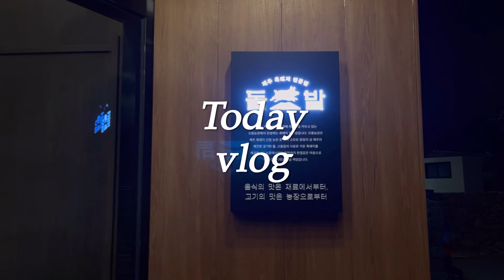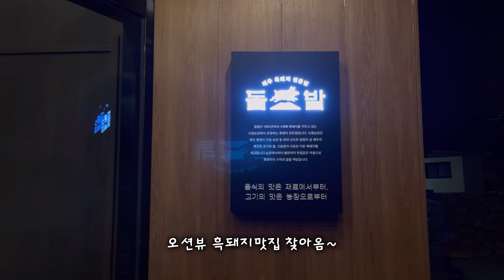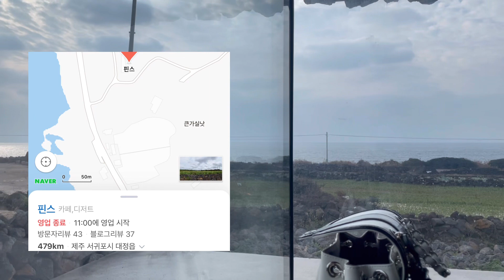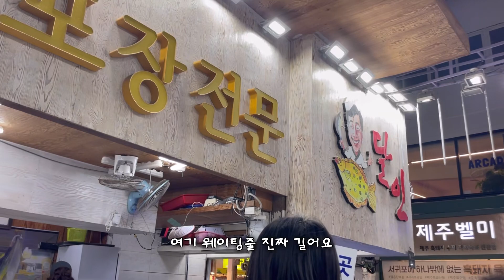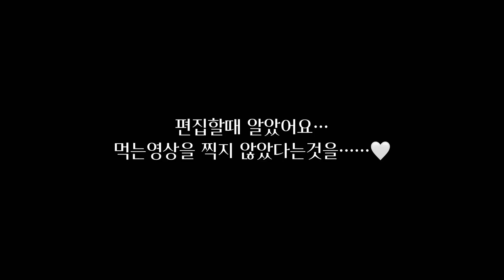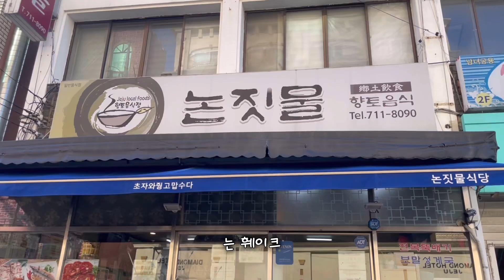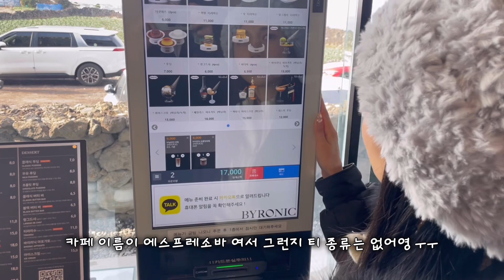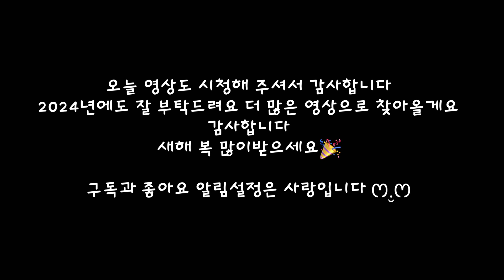여행 Vlog / 크리스마스 / 제주도 서쪽여행 / 먹로그 / 1100고지 / 커플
크리스마스 + 200일 + 연말 기념으로 제주도 여행 다녀왔어요
맛있는것도 많이먹고 좋은거 다 하고왔어요 재밌게 봐주세요 ꯁ.̮ꯁ

궁금하신점은 댓글 달아주세요⌨️